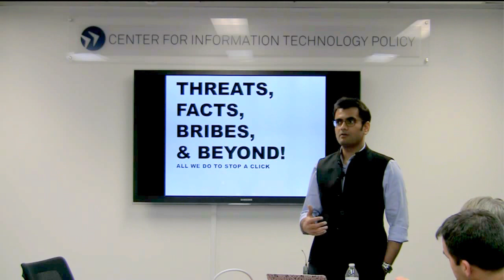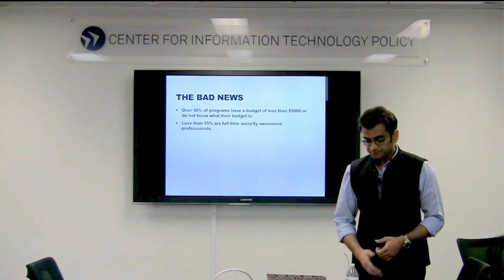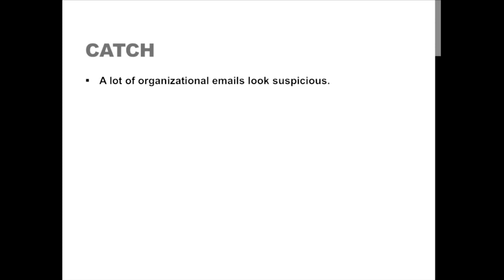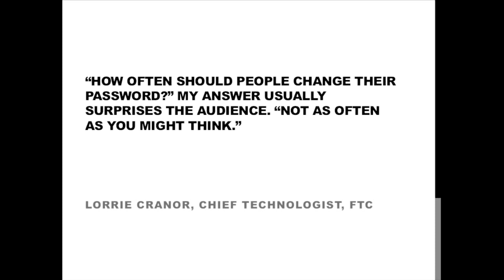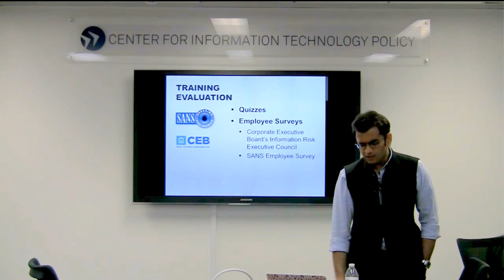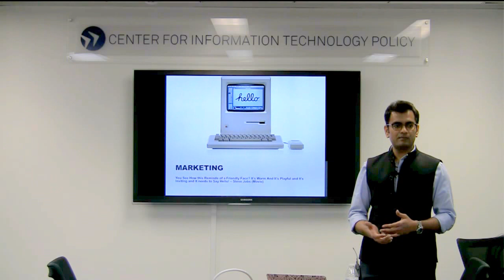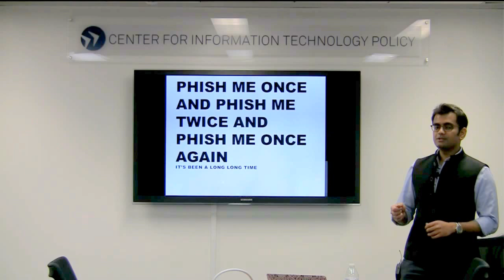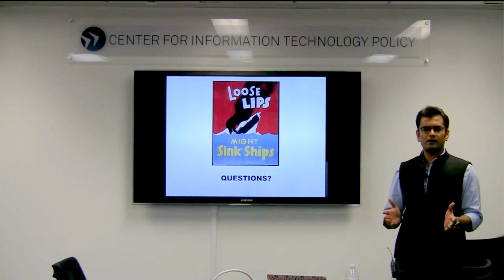Luncheon Speaker Series - Vaibhav Garg - Threats, Facts, Bribery and Beyond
This talk is about ‘Security Awareness’, the buzzword that is being used to describe anything that prevents a human agent from engendering information security risk. All manners of institutions, governments, private corporations, and non-profits, are worried that no technical security solution is proof against a single human error. A single click can render everything, information, systems, and people, exposed. On the one hand there is a growing pessimism, is it possible to even measure let alone reduce the ‘human’ security risk? Simultaneously, the security awareness industry is increasing in size every year, with more companies on the market with ever more complex solutions to the ‘end-user’ problem.

Is the investment in security awareness worth it? This talk attempts to provide an answer. It draws from both academic literature and practitioner stories to provide an exhaustive picture of security awareness, why it is needed, where it fails, and what works.

Vaibhav Garg is a Visiting Research Collaborator at CITP, the editor in chief of ACM Computers & Society, and a Director of Information Security at Visa Inc. His research lies at the intersection of information security, human behavior, and policy. The goal of his research is to understand how individuals assimilate security information, why they demonstrate specific security behaviors, and what is the impact on both organizational and public policy. He is currently working on a book on security awareness. Vaibhav holds a PhD in Security Informatics from Indiana University, Bloomington.